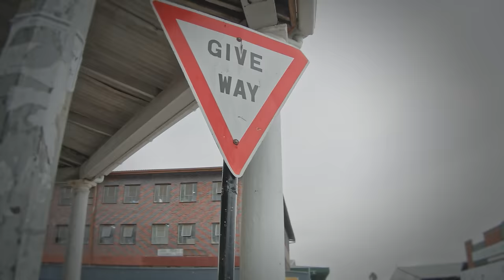Seh Calaz -Shamwari Yakanaka Official video by Dir Sweezy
Starring Ndunge Yut ,Tipsy , Culture Love,Teezy and Mr Glenora